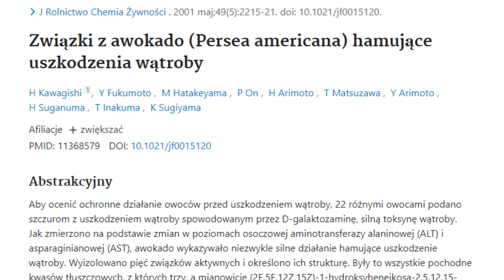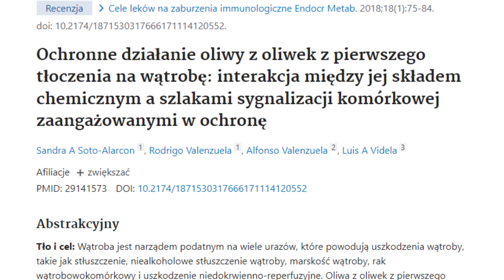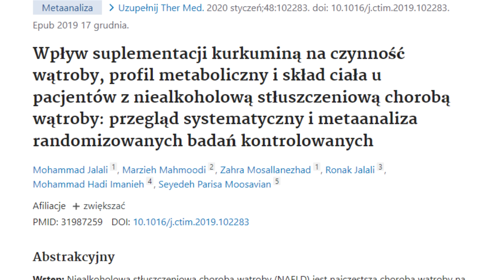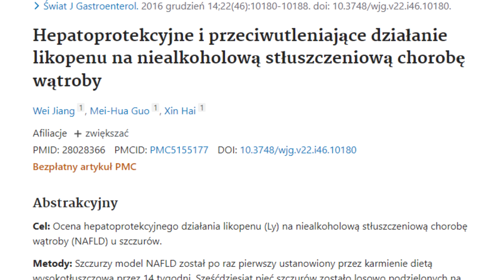Twoja WĄTROBA prosi o tę sałatkę - usunie z niej tłuszcz.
↓ SPIS TREŚCI
0:00 Wstęp
0:28 Awokado
0:45 Papryka, cytryna
1:15 Oliwa z oliwek
1:49 Ostropest plamisty
2:08 Olej z orzecha włoskiego
2:37 Kurkuma
3:02 Pomidor, pieprz, sól
3:36 Część praktyczna
7:35 Pytanie do widzów
8:10 Zakończenie